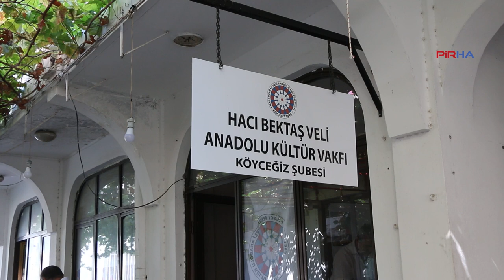Hüseyin Tepe: Köyceğiz’de cem yapacak yerimiz yok, belediye arsa tahsisinde bulundu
PİRHA-Hacı Bektaş Veli Anadolu Kültür Vakfı (HBVAKV) Köyceğiz Şube Başkan Yardımcısı Hüseyin Tepe, Köyceğiz’de yerleri olmadığı için belediyeye ait 10 metre bir alanda faaliyet yürütmeye çalıştıklarını söyledi. Tepe, “İnançsal faaliyetlerimizi cemlerimizi, Muharrem ve Hızır lokmamızı Pir Sultan Abdal Kültür Derneği (PSAKD) Ortaca Cemevi ile birlikte yapıyoruz” dedi.